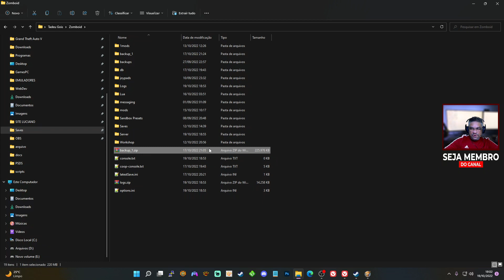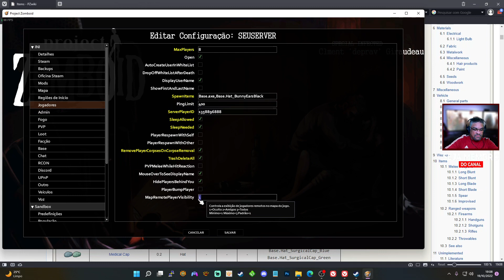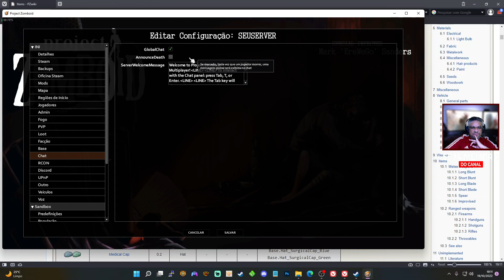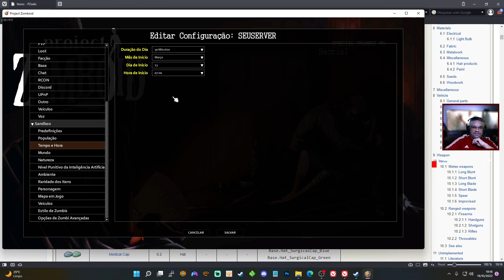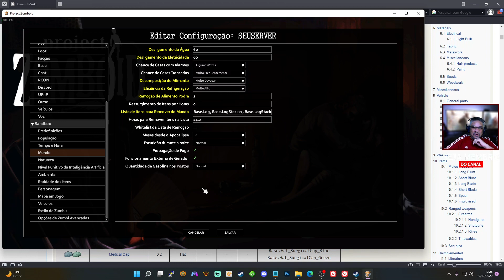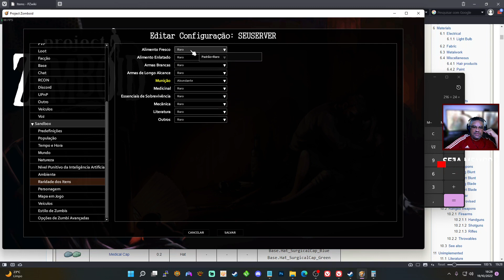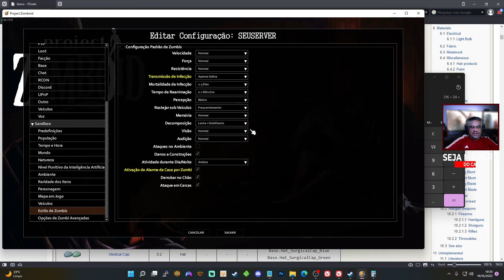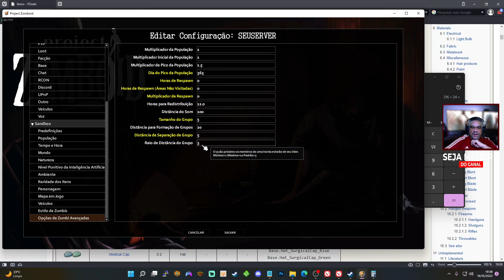COMO CONFIGURAR UM SERVIDOR HOSTEADO NO PROJECT ZOMBOID - TUTORIAL COMPLETO 2024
Neste vídeo mostro de maneira bem didática passa a passo Como montar um Servidor (server) Hosteado no seu computador para jogar com seus amigos.

Assistam por inteiro para não ficar dúvidas, depois é só convidar seu amigo e jogar o melhor game de sobrevivência do momento.

Comandos para administrar seu server hosteado no Project Zomboid:
/setaccesslevel "SEUNICK" admin
/setaccesslevel SEUNICK none

LISTA DE ITENS PARA SER REMOVIDOS PADRÃO

Guia completo e Comandos de administrador de Servidor de Project Zomboid

Quer saber mais sobre Project Zomboid?

Guys, quem quiser apoiar o Prozão no projeto de criar conteúdo constante
de Project Zomboid com Lives e vídeos, segue o canal, vire membro, se puder ajude com Pix.